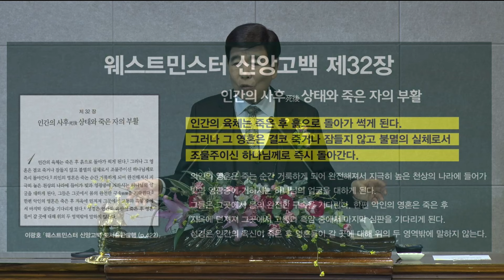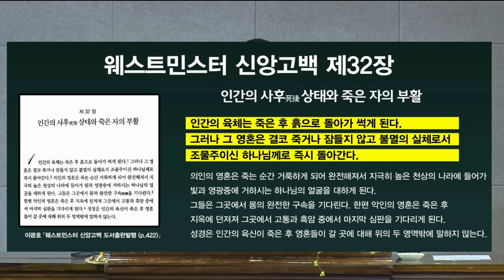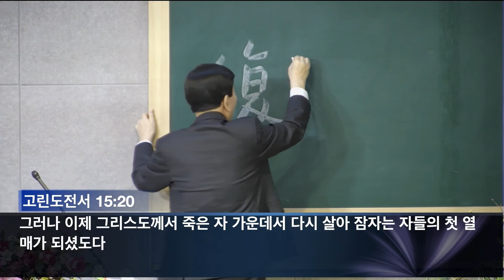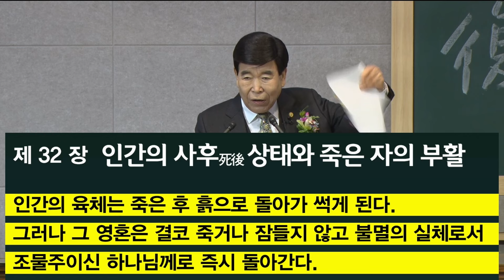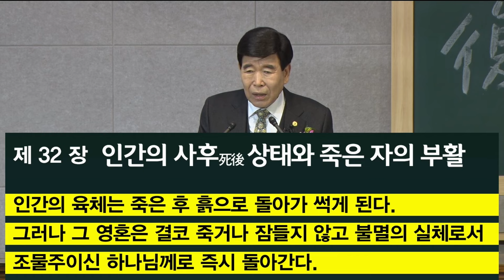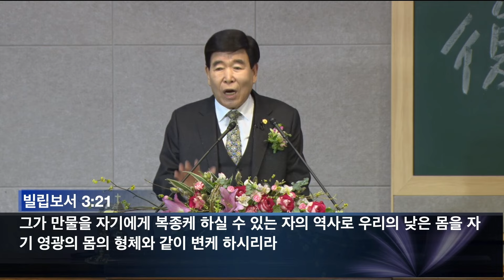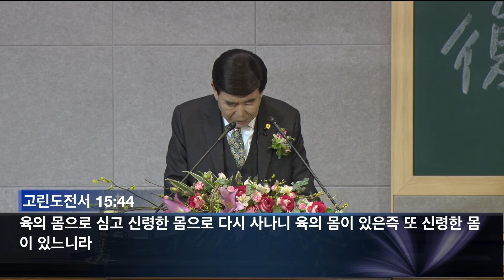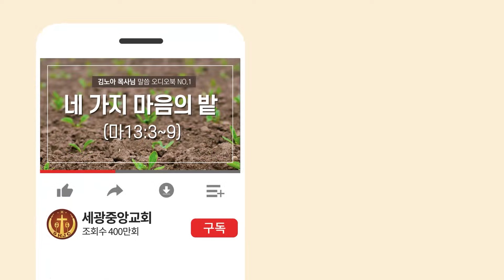2024.2.7(수) 말씀성령특별집회 : 운명하는 즉시 천국 간다면? - (갈1:8) 김노아 목사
제목: 운명하는 즉시 천국 간다면?
본문: 갈1:8

주일예배
1부(오전 8:30​​​​​)
2부(오전 11:00​​​​​)

수요예배
오전 11시